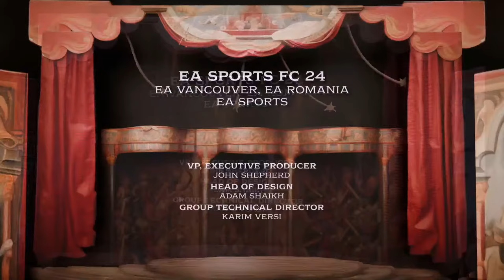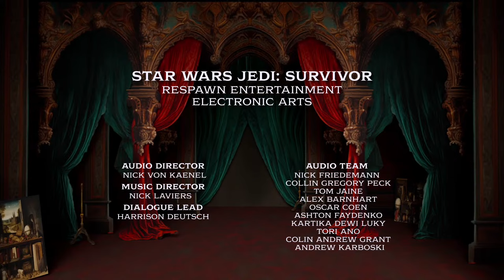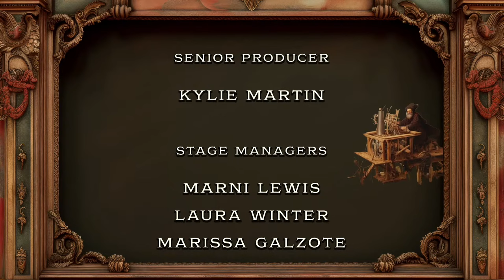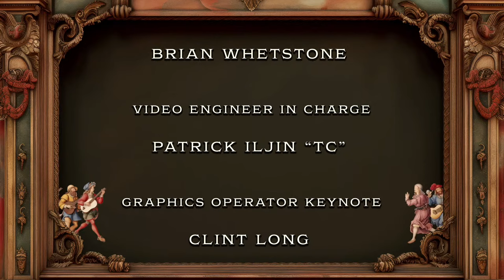DICE Awards 2024 Livestream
Tune into the 27th Annual D.I.C.E. Awards livestream, the video game industry's premier, peer-juried awards show co-hosted by Greg Miller and IGN's Stella Chung. The winners will be revealed at the 27th edition of the D.I.C.E. Awards ceremony, and livestreamed by the official media partner, IGN, on Feb. 15 from Las Vegas as the culmination of the week-long industry gathering at the 2024 D.I.C.E. Summit (DICE2024). Tune in to IGN on Thursday February 15th at 5p ET / 8pm PT